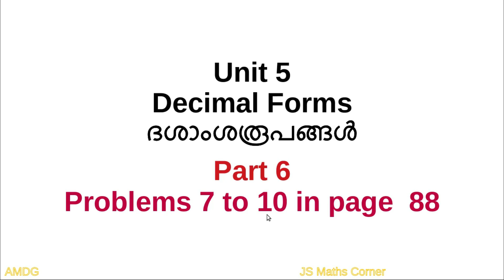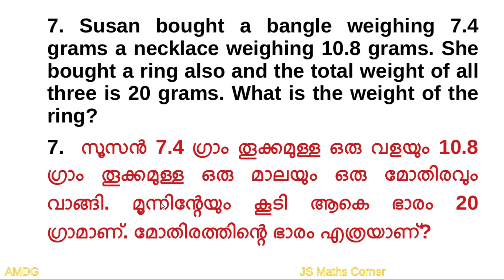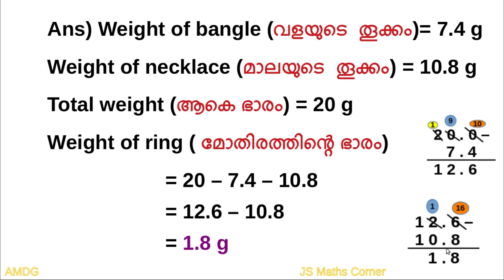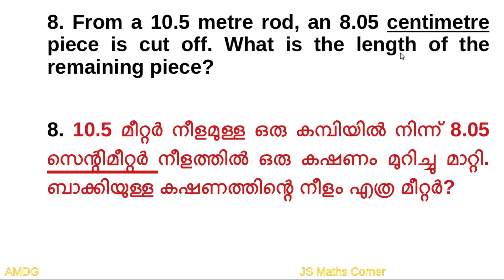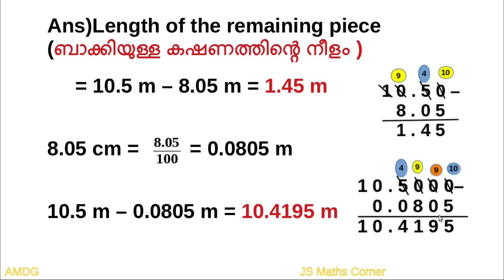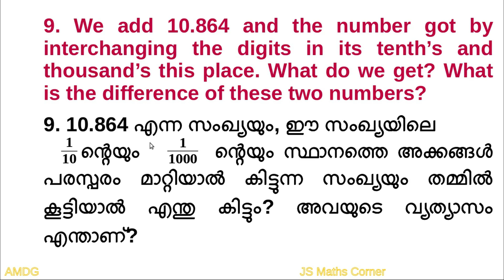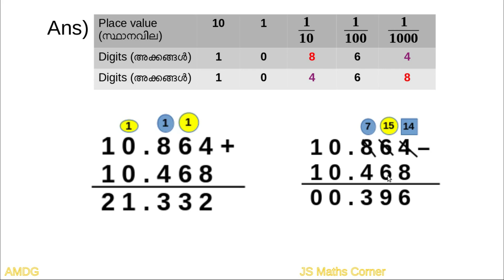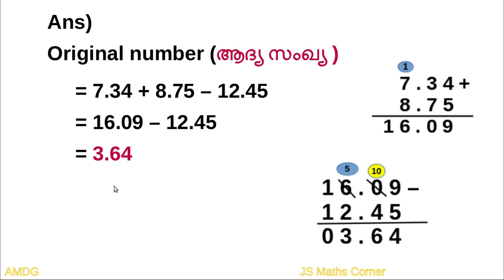Maths/Std 6/Unit 5/DECIMAL FORMS/Kerala Syllabus/Part 6/Problems in page 88/Eng & Mal Medium/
Mathematics#Class​​​​​​​​​​​ 6#DECIMAL​​​​​ FORMS​​​​​​Unit​​​​​​​​​​​ 5#Part​​​​​​​​​​​ 6#Kerala​​​​​​​​​​​ Syllabus#problems​​​​​​​​​​​ in page 88#Malayalam​​​​​​​​​​​ and English medium#js​​​ maths corner​​​​​​​​
Decimal forms, how to add and subtract decimal numbers

Class 6 classes

Class 7 classes

CLASS 6
DECIMAL FORMS CHAPTER 5
DECIMAL FORMS PART 6
CHAPTER 5 DECIMAL FORMS

STD 6 UNIT 5 DECIMAL FORMS PART 6
DECIMAL FORMS KERALA SYLLABUS
 KITE VICTERS CLASS 6 MATHEMATICS CHAPTER 5 DECIMAL FORMS

addition and subtraction of decimal numbers,class 6  chapter 5 decimal forms, part 6 of chapter 5 maths decimal forms Kerala syllabus,problems in page 88 class 6 chapter 5 decimal forms,
 class 6 kerala syllabus
 class 6 victers channel maths
 class 6  decimal forms part 6
 class 6 chapter 5 decimal forms part 6 page  88
 kite victers chapter 5 decimal forms part 6
 victers channel problems in page   88
 victers channel activities in page  88
 victers channel class 6 maths ,victers channel std 6 maths page 88,class 6 mathematics ,victers channel class std 6,chapter 5 decimal forms